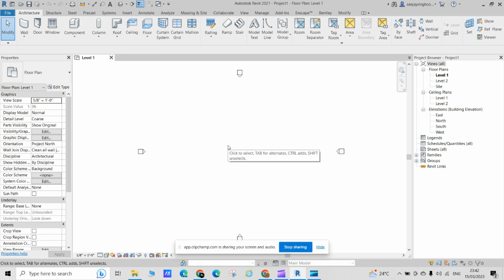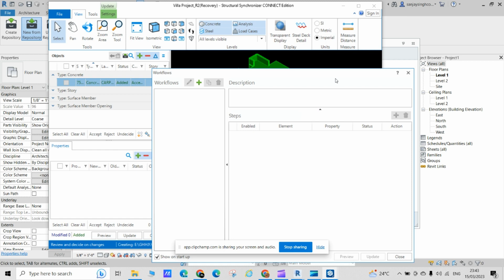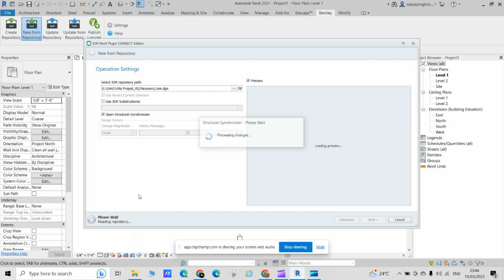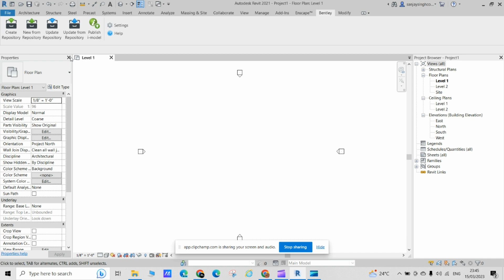Importing DGN/ISM Files to Revit with Bentley Client Connection: A Comprehensive Guide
In this tutorial video, you will learn how to import DGN/ISM files into Revit using Bentley Client Connection. The video will guide you through the step-by-step process of setting up the connection between Revit and Bentley, and importing the files into Revit. You will also learn some useful tips and tricks to ensure a smooth and error-free import process.

Revit, Bentley, DGN, ISM, import, tutorial, connection, architecture, engineering, construction.